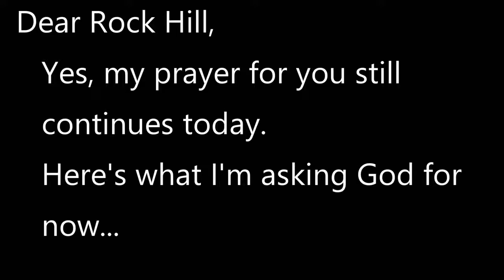A Pastor's Prayer / Prayer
Rock Hill Community Church